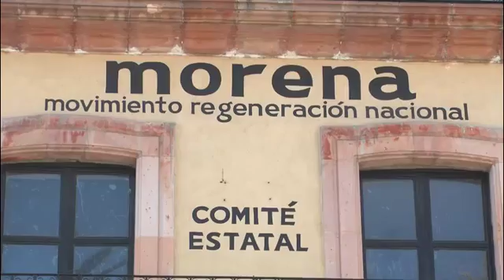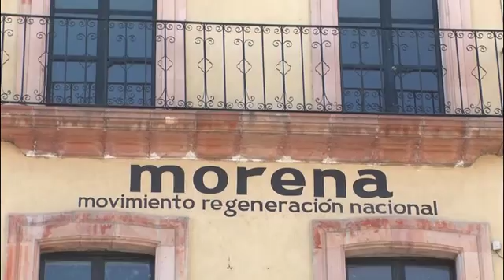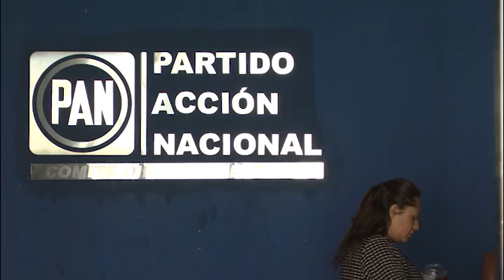No descarta Godezac posibles hechos de violencia durante desarrollo de jornada electoral.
Jaime Santoyo Castro secretario General de Gobierno refirió que se encuentra ultimando los detalles de los operativos de seguridad que se montarán en la jornada electoral y los días previos al desarrollo de la misma, en donde puntualizó la colaboración de los elementos de seguridad en dicho proceso democrático.
Asimismo, manifestó que si bien no se descarta que el día de la jornada electoral pudiera suceder algún hecho de violencia, hasta el momento no existe  ningún viso de que dicha situación pudiera suceder.